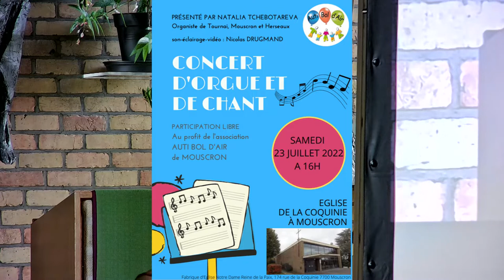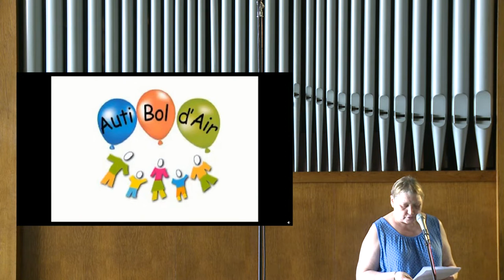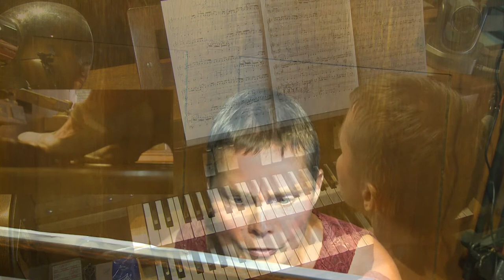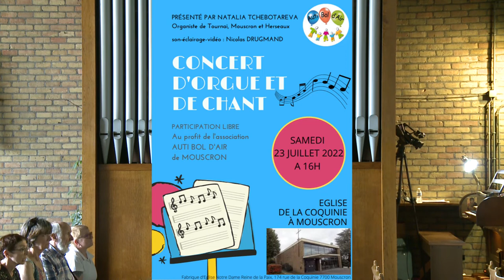AUTI BOL D'AIR concert d'orgue et de chant par Natalia TCHEBOTAREVA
concert du samedi 23 juillet 2022 à l'église de la Coquinie à Mouscron.

AUTI BOL D'AIR est une association qui aide les jeunes autistes en leur proposant des vacances et activités découvertes
Vous pouvez les aider en:
-versant de l'argent sur le compte  BE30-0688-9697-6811 BIC GKCCBEBB
-en prenant contact au 0496/91 98 27

Natalia TCHEBOTAREVA est compositeur, pianiste et organiste professionnelle.
Diplômée de l’enseignement supérieur en musique.
Docteur en musicologie.
Concertiste.
pour plus de musique, rdv sur le site
foitemoignage.be

Programme:
J.-S. BACH Toccata en ré-mineur
B.MARCELLO Adagio du concerto pour haubois et cordes en ré-mineur
N.TCHEBOTAREVA Only you
N.TCHEBOTAREVA Royaume de Dieu
N.TCHEBOTAREVA Le monde céleste loue le Seigneur
N.TCHEBOTAREVA Gloire à toi, Dieu tout puissant
N.TCHEBOTAREVA Tu es là, ô,mon Dieu et mon Père
N.TCHEBOTAREVA Le royaume de Dieu nous attend
N.TCHEBOTAREVA Lueur céleste
N.TCHEBOTAREVA I believe that you love me
N.TCHEBOTAREVA Dieu Tout-Puissant
N.TCHEBOTAREVA Seigneur, j'ai tant besoin de toi
N.TCHEBOTAREVA Très Sainte Trinité
N.TCHEBOTAREVA Cavalerie céleste
N.TCHEBOTAREVA Quand je crie vers toi
N.TCHEBOTAREVA Dieu est lumière triomphante